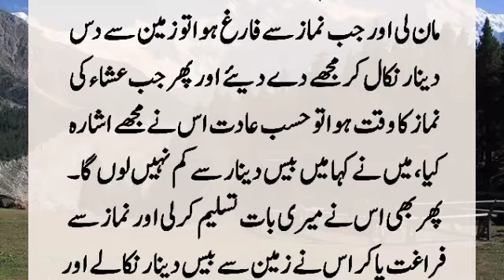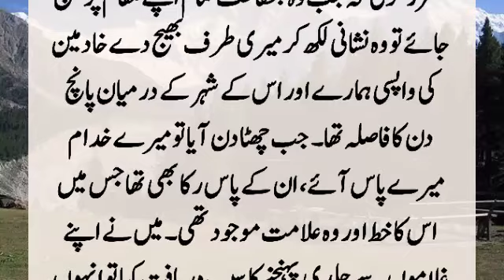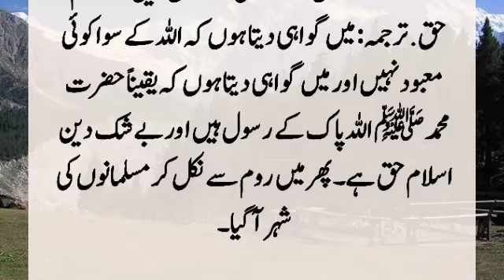Story Of Hazrat Syedna Abu Bakr (R.A) | Hazrat Syedna Abu Bakr (R.A) Ka Waqia | Lostinfostories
When Hazrat Syedna Abu Bakr insisted and asked a Roman friend the reason for converting to Islam, he said, "Is there an army of Muslims invading our country and a war? I imprisoned him and left him to pray." . And when he used to pray, from the ground?